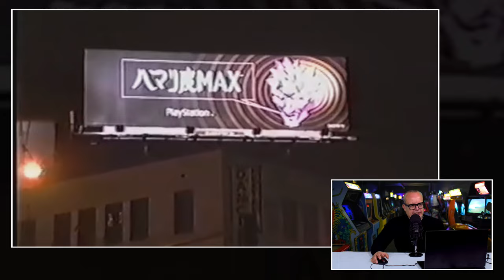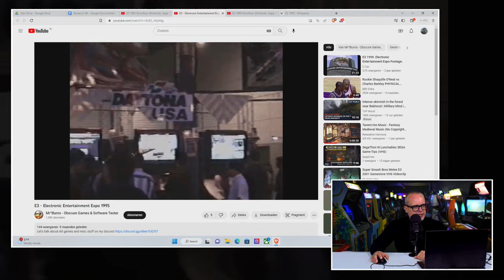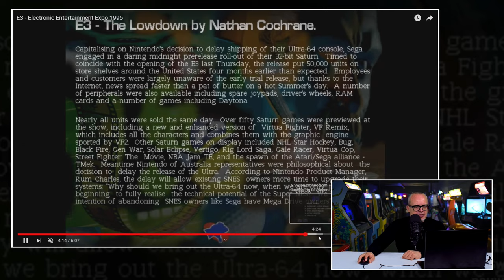Hoe de allereerste E3 in 1995 al liet zien waar het in 2023 fout zou gaan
De E3 2023 werd een aantal maanden terug gecanceld. Het event was er ondanks de aanwezigheid van de nieuwe organisatie ReedPop niet in geslaagd genoeg standhouders te vinden, ging down & out en gaat volgens ons ook niet meer terugkomen. Dat de E3 er als event niet meer is, wil niet zeggen dat het event of de periode in juni geen gewicht meer bevat. Dat heeft het namelijk wel. De PlayStation Showcase van afgelopen woensdag liet nog eens zien hoe hongerig gamers zijn naar dit soort grote momenten. 2000 mensen keken gelijktijdig op ons Twitch-kanaal naar de presentatie van Sony. Probleem is echter dat de publishers, de partijen die door hun aanwezigheid en de bijbehorende fee de E3 dragen, een andere manier hebben om hun games aan de man te brengen. Men is allesbehalve solidair. Toen JJ keek naar het ontstaan van de E3, zag hij dat gebrek aan eensgezindheid ook al bij de eerste editie voorbijkomen.

De eerste E3 kwam allesbehalve zonder slag of stoot tot stand

In deze video schetst JJ het ontstaan van de eerste editie van de E3. Juni 1995. 28 jaar geleden. Wie deden er mee? Had iedereen het zelfde beeld bij de E3 en zat men op één lijn? Ook toont hij aan hoe belangrijk de E3 kan zijn voor een product. En dat dit de kracht en de zwakte van het event is. Je ziet en hoort het antwoord op al deze kwesties in dit werkstukje van JJ met een hoog E3 gehalte.

Meld je aan voor onze Xbox/Starfield watch party

Zoals we eerder al hebben aangegeven, herstellen we een traditie in ere en dat is dat we een grote ‘persconferentie’ tijdens de ‘E3’ omtoveren tot een tof community event. Op zondag 11 juni organiseren we in Blast Galaxy een watch party waarin we samen met jullie, onder het genot van beers & bites kip de Xbox / Starfield persconferentie bekijken en live in verbinding staan met de studio in Diemen Zuid. Iedereen is welkom, maar Premium leden mogen gratis naar binnen. Het enige wat je daarvoor hoeft te doen is je van tevoren aanmelden via  . Het wordt inmiddels al lekker druk, dus er kom er gezellig bij. De watch party begint om 18:00 uur tot bam!